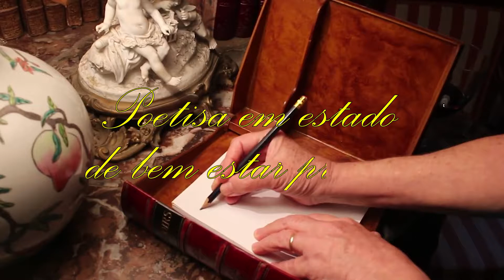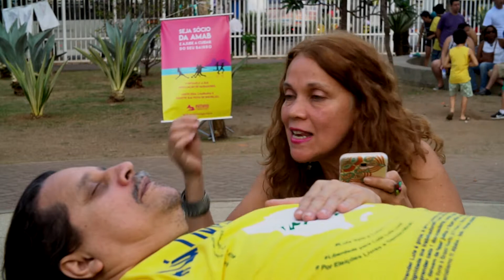Noilton Nunes - Ensaio - Poetisa em estado de bem estar profundo